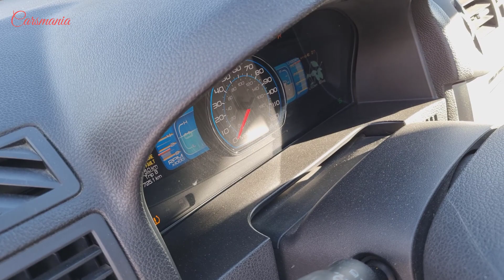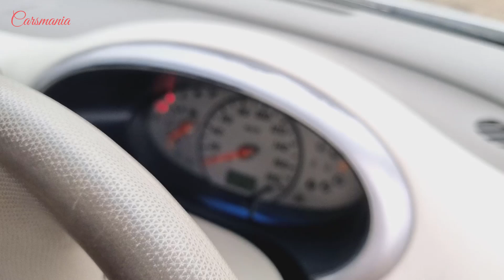Carsmania Top 5 Moments Wen Girls Testing Car and Hard Pedalpumping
HI ALL FOR BUY WITH ORIGINAL HD VIDEO AND FOR HELP UP FOR GROW CLICK THE LINK HERE , THANKS

professionalism share
The best shots taken from the channel, interesting
videos and interesting videos shot in good quality..

available to hear and understand all the details thanks.